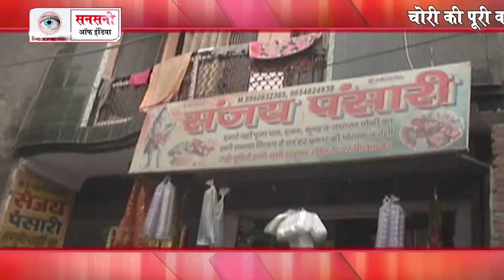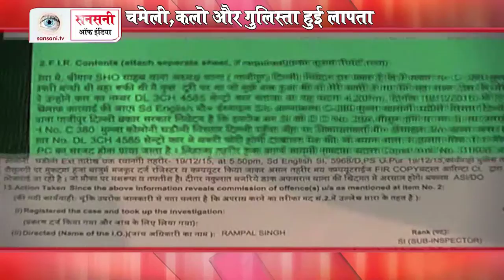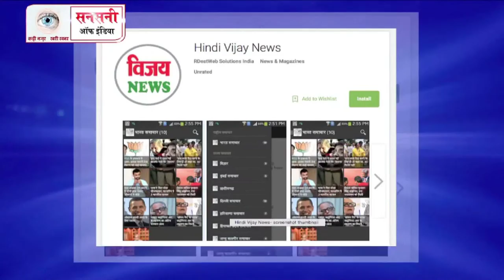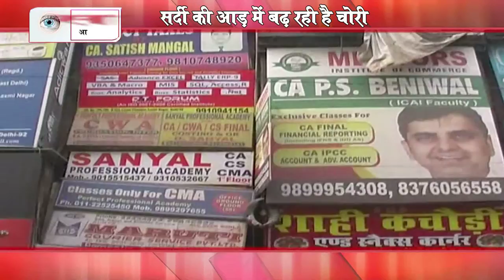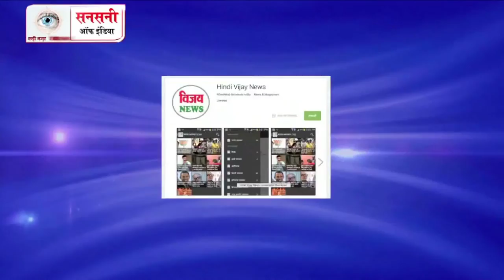सनसनी ऑफ़ इंडिया @ 92 : तंत्र मंत्र और लालच में हत्या, बकरियों का अपहरण & चोर CCTV कैमरे में कैद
तंत्र मंत्र और लालच में हत्या, बकरियों का अपहरण & चोर CCTV कैमरे में कैद
(Enchantments and murder in greed, Goats abducted & Thief captured in CCTV)
Watch Dramatized criminal cases from across India to caution viewers about various degrees of crimes and be aware of prevailing justice in Sansani of india | JK News Channel | Sadhna News Plus I

सनसनी ऑफ़ इंडिया हिंदी वीकली समाचार पत्र और एक दैनिक कार्यक्रम है, जो देश की आपराधिक घटनाओं की विवेचना करता है. अपराध आधारित कार्यक्रम आजकल काफी लोकप्रिय हो रहे हैं. हर एपिसोड में तथ्यों का गहन विवेचन किया जाता है. इस कार्यक्रम में घटना का तथ्‍यों पर आधारित नाट्य रूपांतरण होता है, ताकि दर्शक घटना को भली-भांति समझ सकें. कार्यक्रम में विभिन्न आपराधिक मुद्दों पर परिचर्चा होती है. सनसनी ऑफ़ इंडिया के इस कार्यक्रम को लोगों ने खूब सराहा है. कार्यक्रम प्रसारण: प्रतिदिन रात 10:30 बजे व अगले दिन रिपीट दोपहर 1:30 बजे JK न्यूज़ चैनल परसनसनी ऑफ़ इंडिया हिंदी वीकली समाचार पत्र और एक दैनिक कार्यक्रम है, जो देश की आपराधिक घटनाओं की विवेचना करता है. अपराध आधारित कार्यक्रम आजकल काफी लोकप्रिय हो रहे हैं. हर एपिसोड में तथ्यों का गहन विवेचन किया जाता है. इस कार्यक्रम में घटना का तथ्‍यों पर आधारित नाट्य रूपांतरण होता है, ताकि दर्शक घटना को भली-भांति समझ सकें. कार्यक्रम में विभिन्न आपराधिक मुद्दों पर परिचर्चा होती है. सनसनी ऑफ़ इंडिया के इस कार्यक्रम को लोगों ने खूब सराहा है. कार्यक्रम प्रसारण: